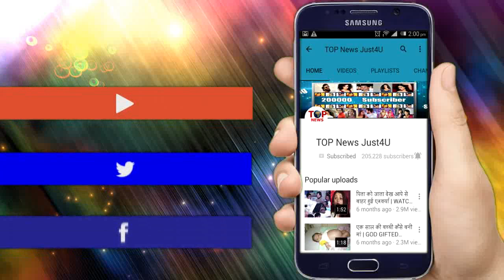TU SOORAJ MEIN SANJH : “ SANDHYA का फोन सुनते” ही भाभो के उङे होश